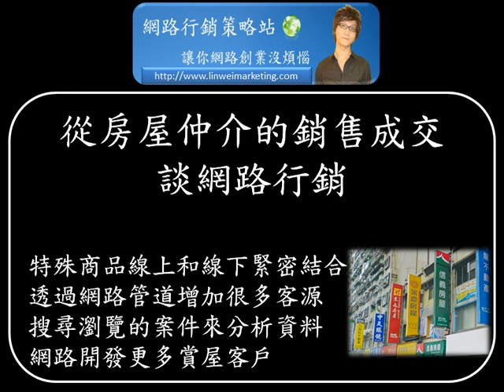林瑋網路行銷 從房屋仲介的銷售成交談網路行銷